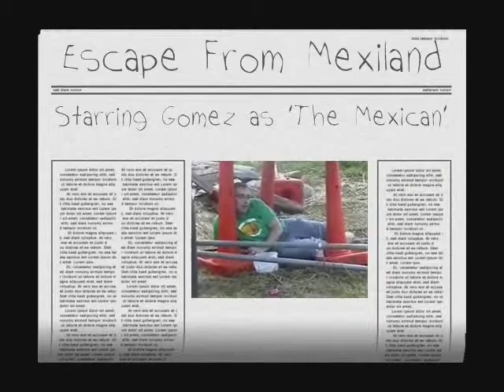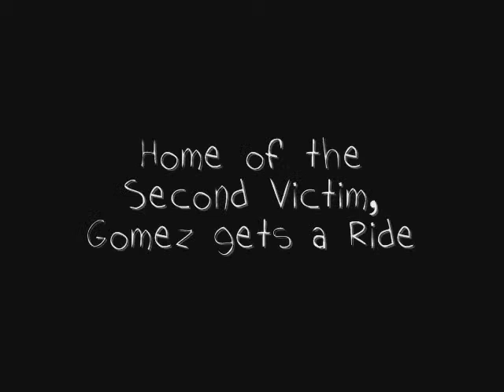Escape from Mexiland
Follow the adventure that ensues with crossing the border. In 480p.